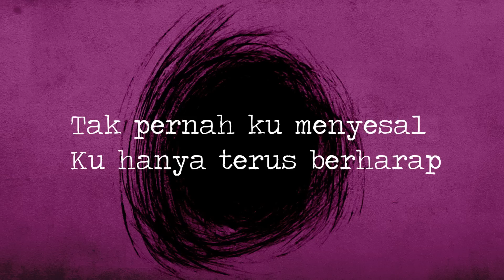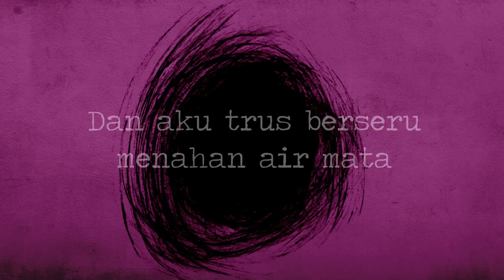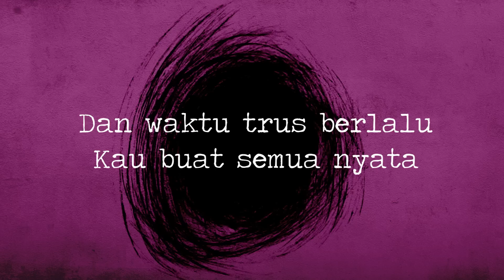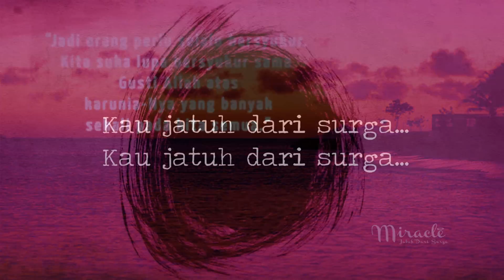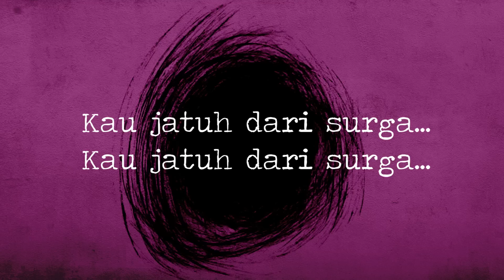The Overtunes ~ Jatuh Dari Surga (Video Lirik)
Jatuh Dari Surga (Video Lyric)

Produced By Ichwan Persada
Edited By Ardiansyah Amda E.

"Miracle : Jatuh Dari Surga" Coming Soon In 3 December 2015